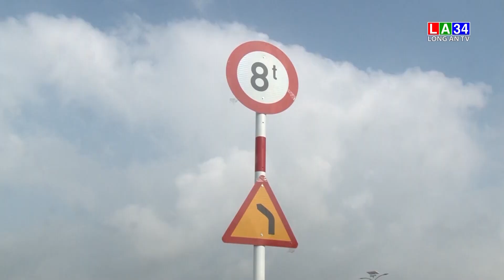Thủ Thừa - Đẩy nhanh tiến độ thi công các công trình trọng điểm